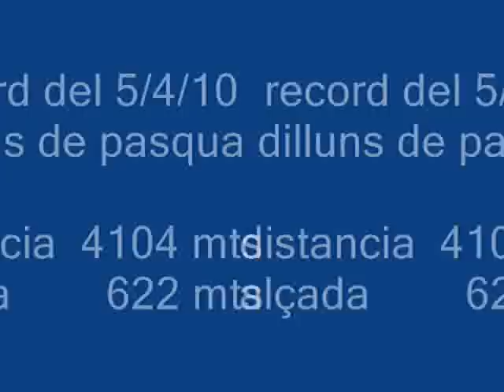maja record abril 2010.wmv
fpv